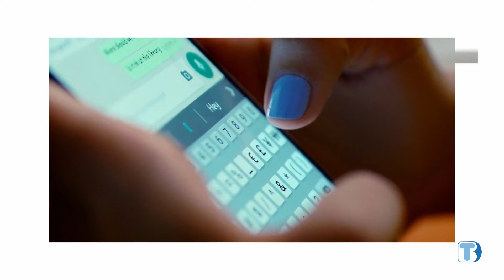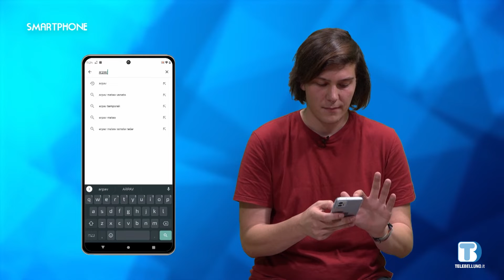Smartphone | 01 Come usare lo smartphone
La prima puntata della nuova edizione di Smartphone, guida ad un uso consapevole del dispositivo.

In questo episodio capiremo le basi per l'utilizzo dello smartphone.